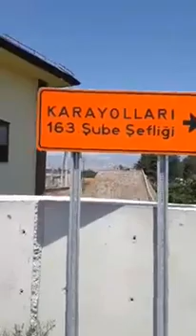💎 KEMALPAŞA MAHALLESİ - 1 - ÇINAR SOKAKTAN IHLAMUR SOKAĞA ,, DSİ , ŞEMŞEME